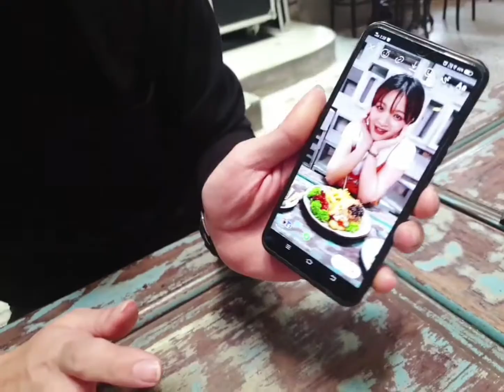Vlog #1 ▪︎ 주말뭐해 ▪︎ What's up weekend ▪︎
Throwback to the day of CMCO to KL pavilion with my highschool bestie ♡♡